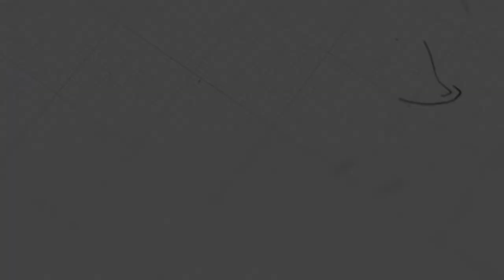The Church We Planted | Ps. Mara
Sermon on Sunday, February 21, 2021
4 o'clock English Service